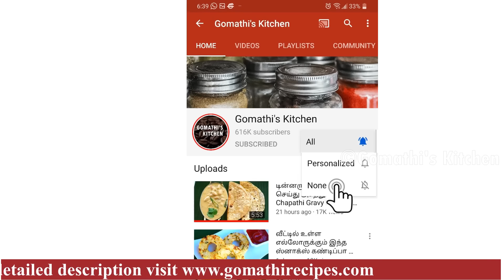தக்காளி குழம்பு சுவையா இப்டி ஒருமுறை செஞ்சுப்பாருங்க | thakkali kulambu in tamil | thakkali kurma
தக்காளி குழம்பு சுவையா இப்டி ஒருமுறை செஞ்சுப்பாருங்க | thakkali kulambu in tamil | thakkali kurma | kulambu varieties in tamil